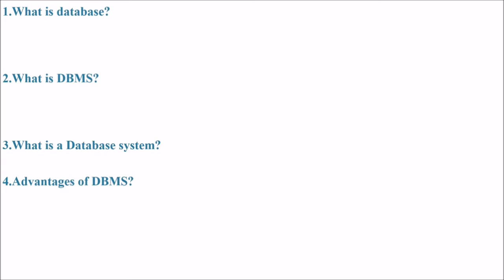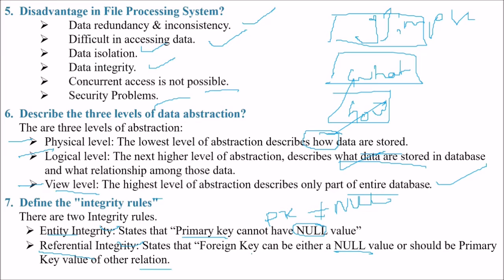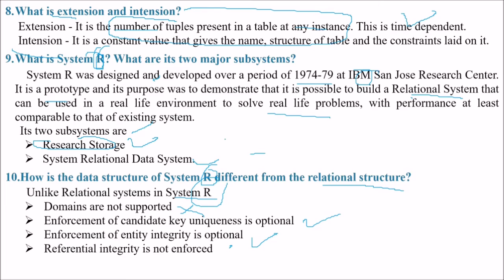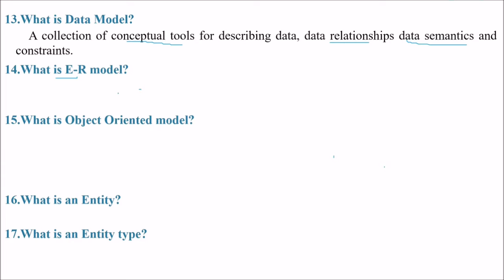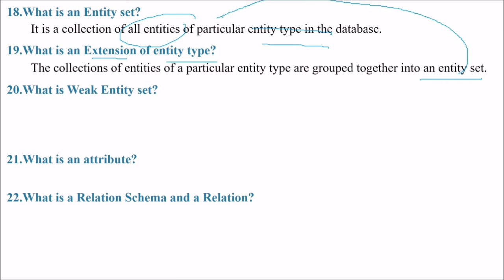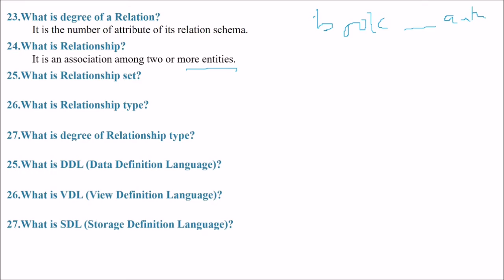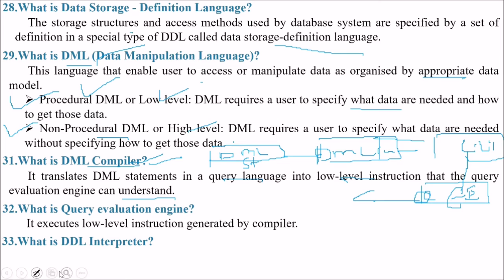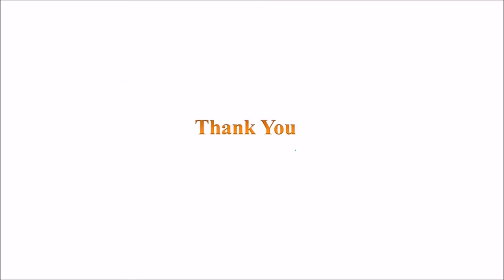RDBMS Concepts Questions Answers | Top RDBMS Questions and Answers